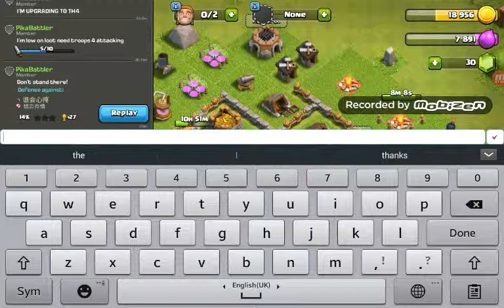Covering a few things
Hey guys so today was a bit different.  In this video I talk about why I disappeared for a few weeks and ask I about gaming videos.